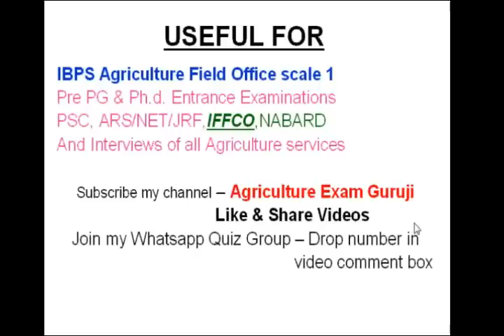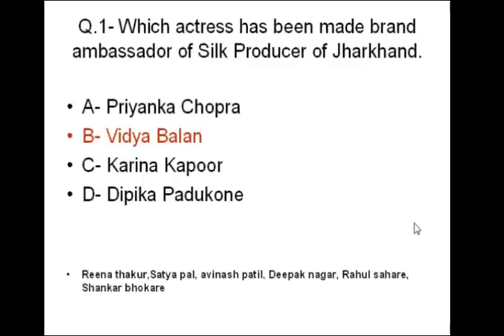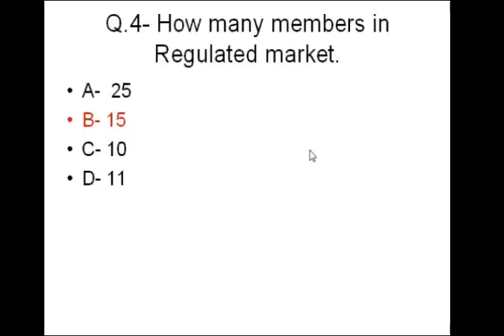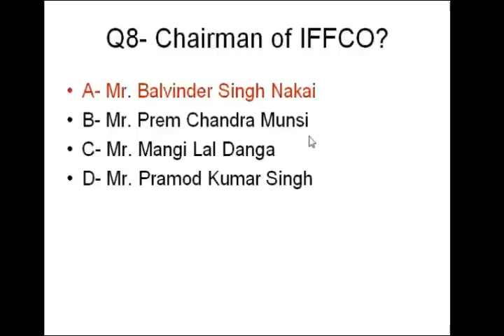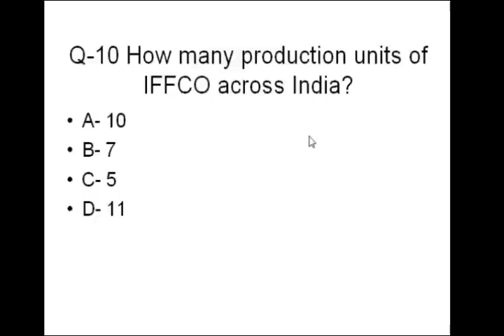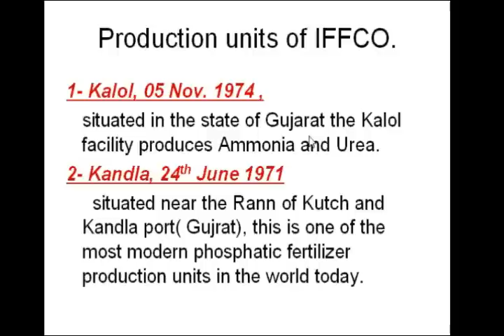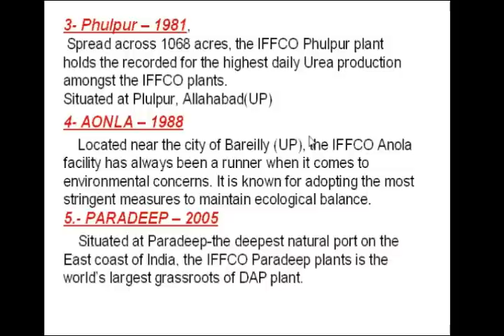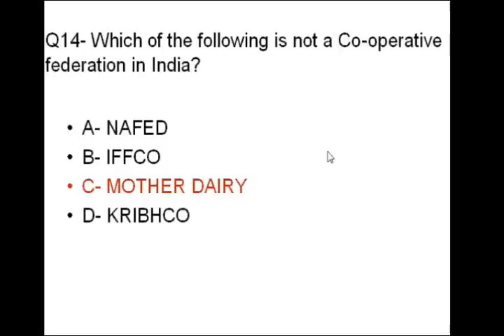IFFCO Mock Test Quiz - 8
Useful for IBPS Agriculture Field Officer, NABARD, IFFCO and other agriculture related exam. Join my whatsapp IBPS AFO TARGET 2018 DISCUSSION GROUP . drop your number in video comment box.